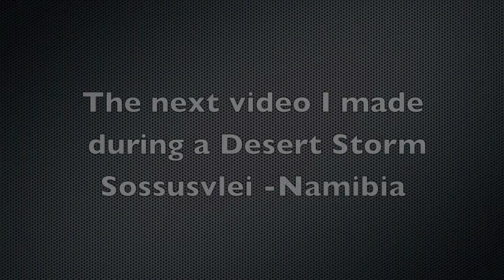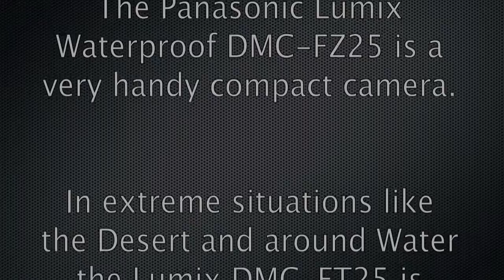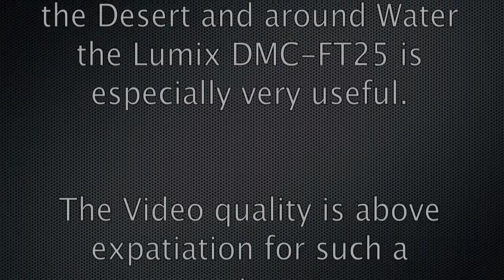Panasonic DMC-FT25 Waterproof camera - Review of filming outdoor Activities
The Panasonic Lumix DMC -FT25 is a compact Waterproof camera. I Bought it to use in extreme situations were a camera with a movable lens isn't advisable to use. In this video I used it in the Dessert in Namibia (Sossusvlei) and during a Regatta at Lake IJsselmeer in the Netherlands. In this video you can watch the results. I was surprised of the quality of the videos for this type of small and affordable compact camera.